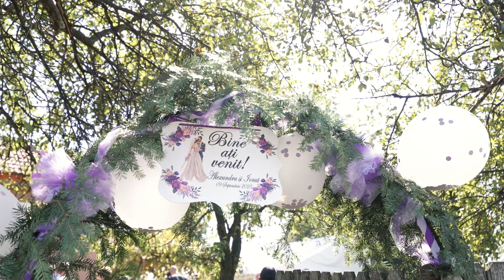Clip Alexandra & Ionut